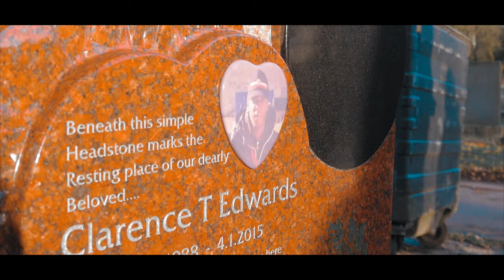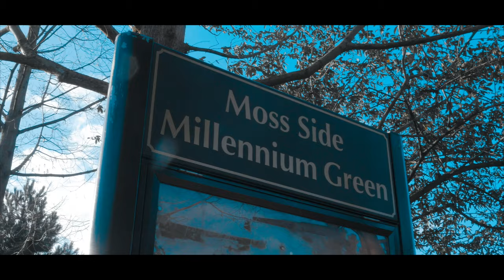G.A.V 'Come On Now' (official music video)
G.A.V Returns with the fourth single from his highly anticipated debut mixtape 'No Choice' which is released in April 21.
for download and streaming
Extra thanks to all for their assistance👊💙
written by G.A.V
Produced and mixed by Coach Jeets
additional vocals by Coach Jeets
executive production G.A.V
©Dungeon M-XVI (2021)